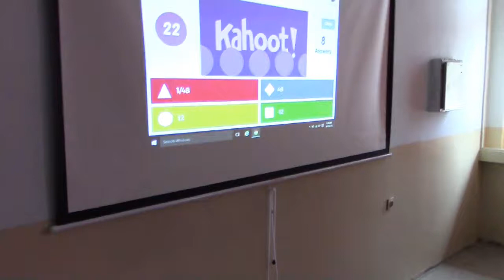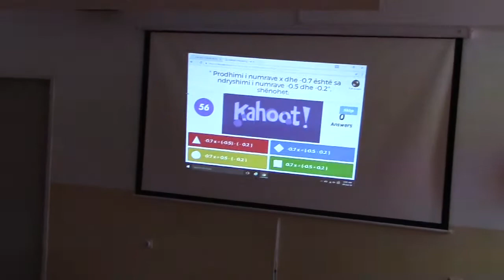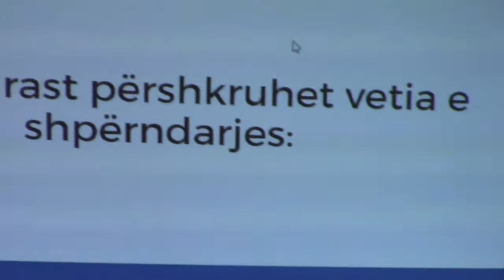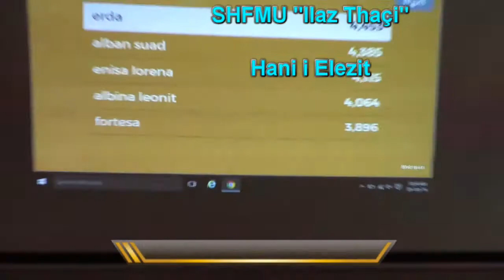Test Kuizi nga Matematika SHFMU" Ilaz Thaçi" Hani i Elezit